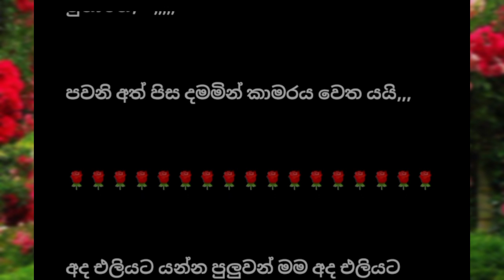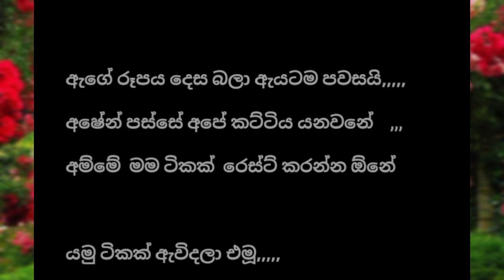Aya Nubai |Episode 10| Navel Story By Thakshila Siriwaradana